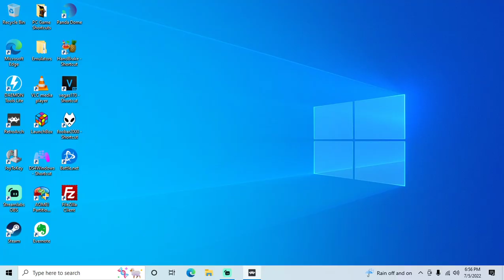Super Mario Bros. Level-Headed (v0.3.9) - NES playthrough (Set 3, Game 17) (recorded 2022-07-05)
During this playthrough I completed the game.

In set 3, the generator options were set to Player 1 as Mario (original) and Player 2 as Luigi (original) as the playable characters, Normal difficulty, original Super Mario Bros. physics, and original Super Mario Bros. graphics and music. The powerup and number of levels per world were still set to random.

In this rom (0017), the powerup was a spark that gives Mario the ability to throw sparks that roll along the ground at a high speed.